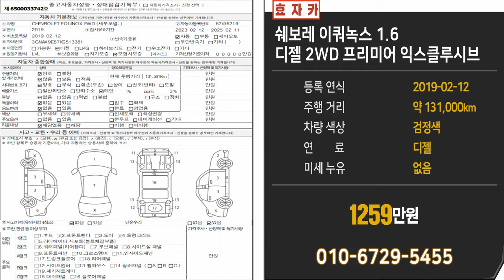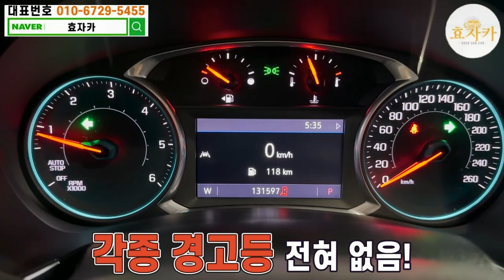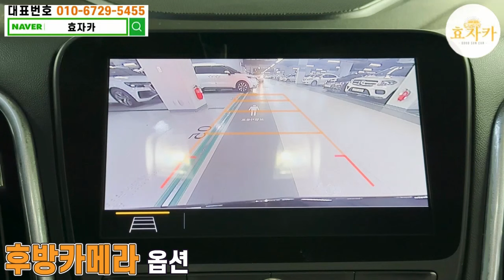※파격조건※ 모든차 수수료 없음!! 최초 6개월 1만키로 보증# 19년식 국산SUV 1200만원대?!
안녕하세요 수수료 없는 중고차, 좋은 중고차 로 효도하는 효자카 유봉상팀장 입니다.

최초등록일 : 2019년 02월 12일

    : 경기도 수원시 권선구 평동로 79번길 45, 수원 SKV1 모터스 518호
▶︎ 대표번호